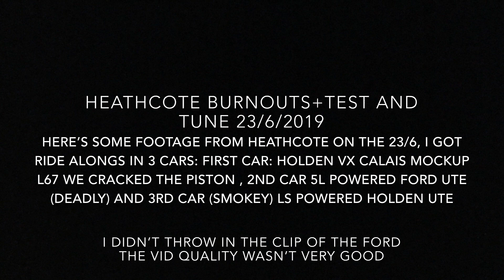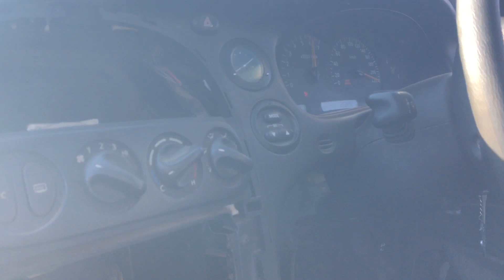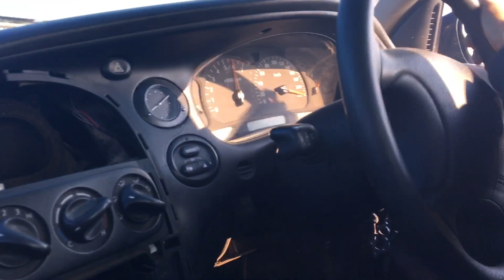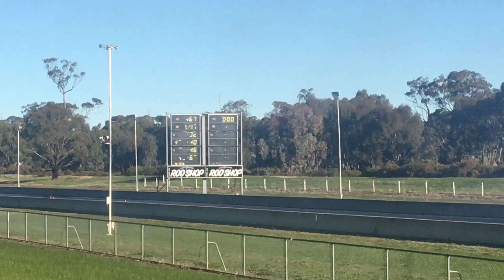Heathcote Test And Tune+Burnouts 23/6/19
Quick vid of an event at heathcote I went to.
Also do u guys reckon I should change up my intro?
Any questions? Message my insta @jai_cooper13